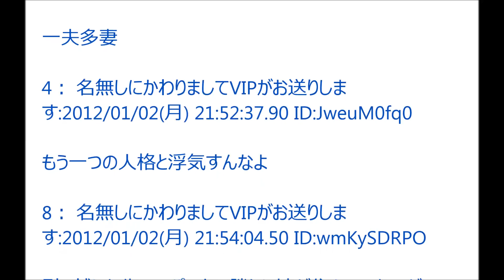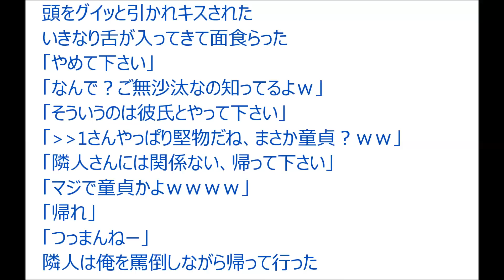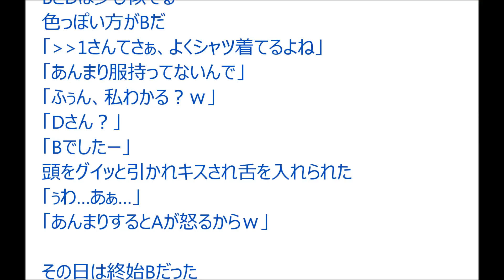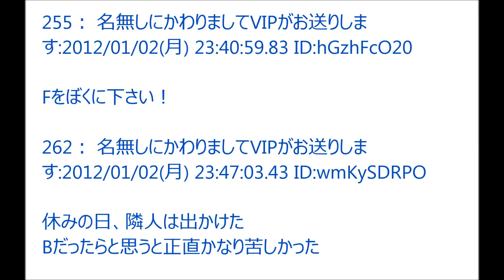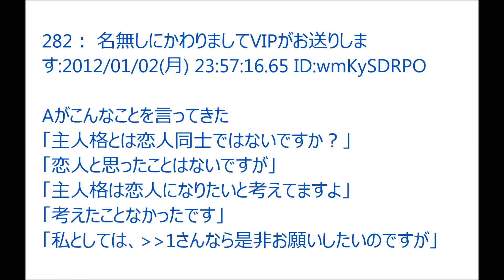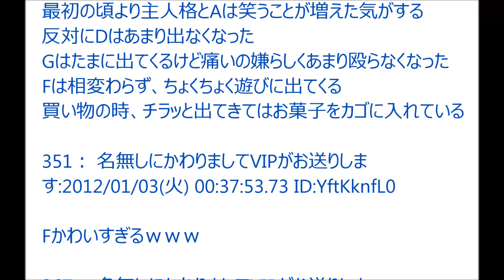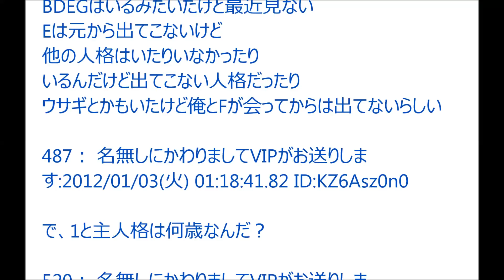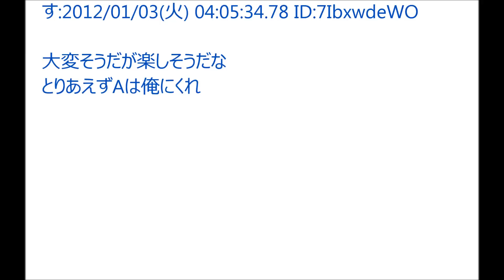【VIP】多重人格の女と結婚した@5ch(旧2ch)2012年